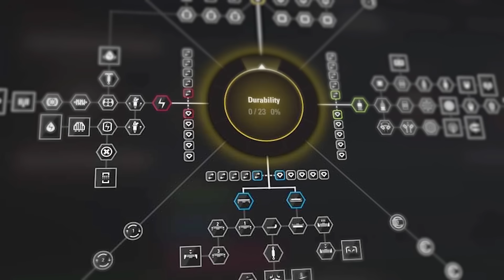LA PIRE ÉCURIE DES ANNÉES 2000 AURAIT PU ÊTRE CHAMPIONNE DU MONDE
Et si je vous disais qu'une écurie de F1, dernière au classement, aurait pu, grâce à une innovation aérodynamique, se retrouver propulsée aux avant-postes et potentiellement devenir championne du monde ? C'est ce que nous allons voir maintenant.

Intro : 00:00
Le double diffuseur : 01:12
Super Aguri Champion : 05:38
L'effet domino : 07:58
Fin : 11:09